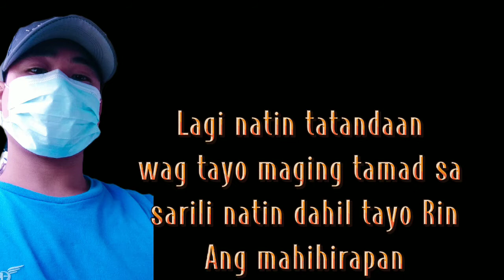TULOY SA PANGARAP | 1DAY IN MY WORK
Ang video na ito ay nagpapatunay at nagpapakita Ng positibo sa buhay na hnd dapat tumigil sa pag abot Ng  PANGARAP ano namn Ang dumting ba pag subok laban lang.

COMPANY !!!

NAME : SA MGA NAIS MAGPAGAWA NG BAHAY | BAKOD | BUBONG AT IBA PA MAKIPAG UGNAYAN LAMANG PO KAYO SAAKIN,

SA NAGHAHANAP NG CONTRACTOR PM LANG PO KAYO SA PAGE KO!
       SALAMAT PO GOD BLESS YOU ALL.